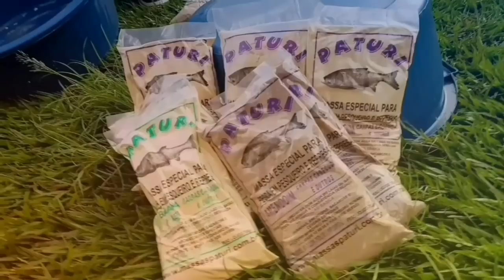Pescaria garantida no Pesqueiro Veneza - Programa Raul Angler #012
Pescaria de nosso amigo Raul na cidade de Indaiatuba, no interior de SP. Muitas espécies fisgadas no decorrer do dia.